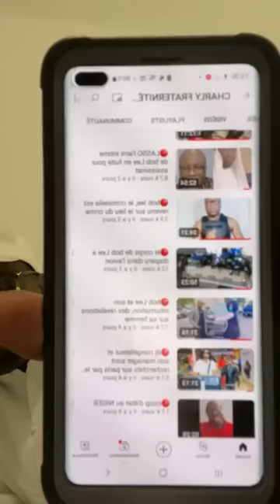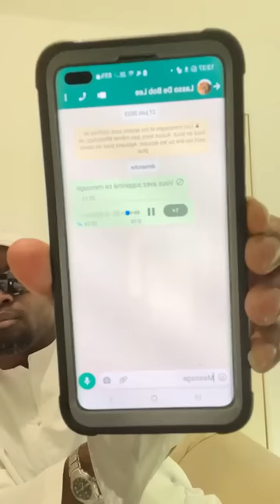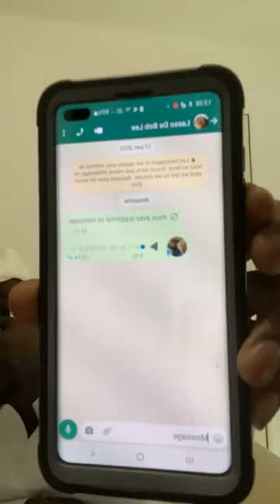🔴Lasso reconnaît sa manipulation sur bob Lee : disparition de bob lee c'est chaud